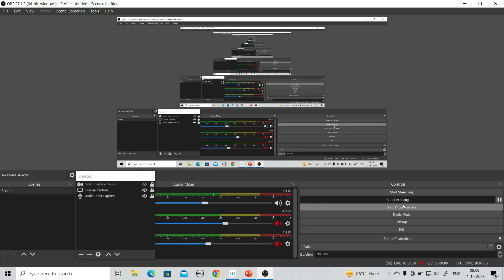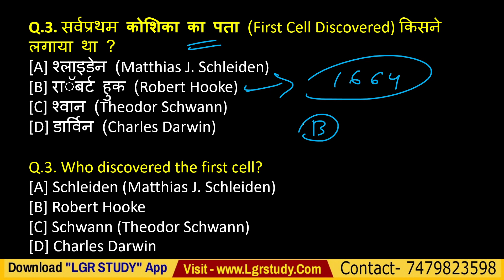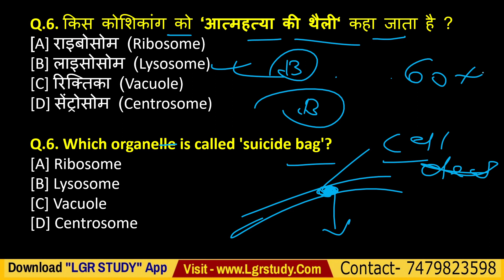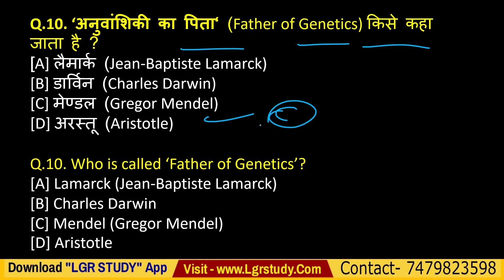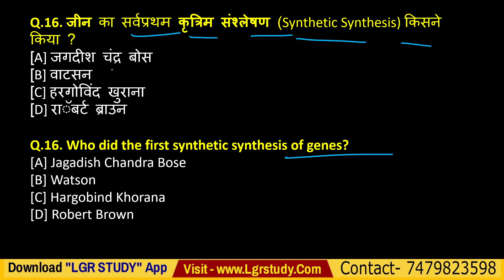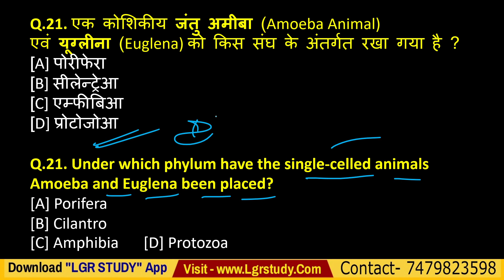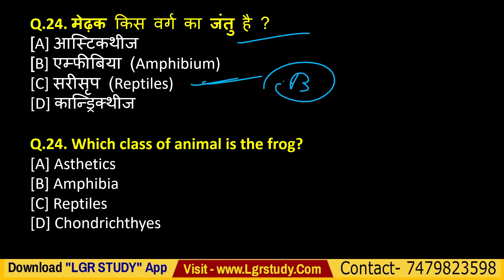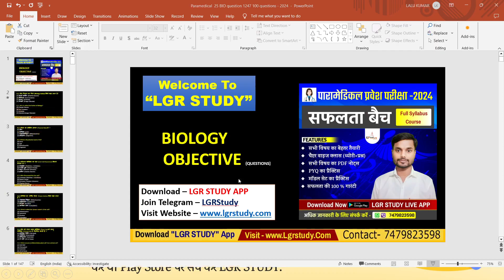paramedical biology vvi question | paramedical gs important question 2024 paramedical question 2024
paramedical bihar special gk | paramedical gk important question 2024 | paramedical question 2024

🔥पेड कोर्स जॉइन करने के लिए डाऊनलोड करें Lgr Study Live App

☝️इस एप्प पर आप को  10th, 12th, ITI, पॉलिटेक्निक एवं पारामेडिकल के बेहतर तैयारी के लिए स्टडी मेटेरियल, PDF, class Note, प्रैक्टिस सेट एवं Daily Quiz बिल्कुल फ्री में मिलेगा तो अभी डाउनलोड करें

math_vvi_question_for_pm/pmm_2023
Physics_vvi_question_for_pm/pmm_2023
Chemistry_vvi_question_for_pm/pmm_2023

paramedical_answers key